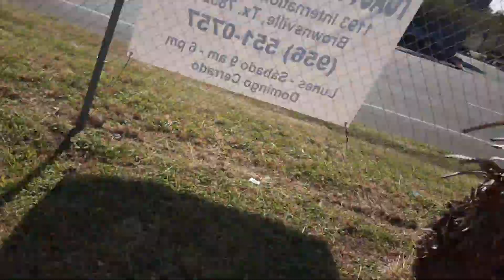random old man wants to buy the trailer I might get?